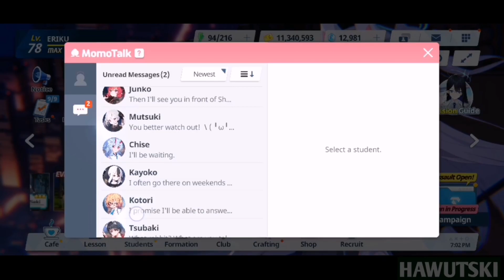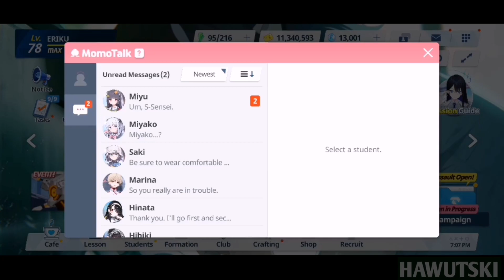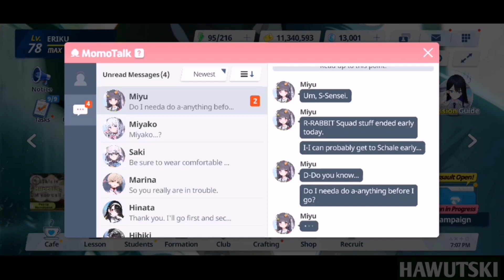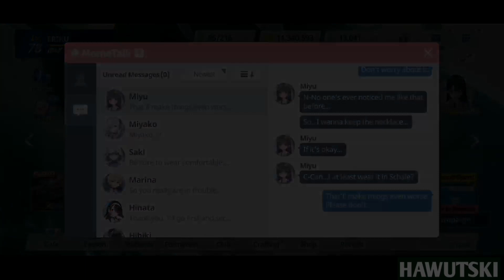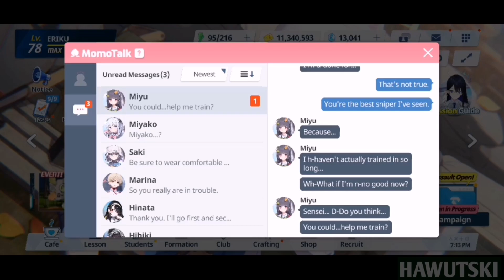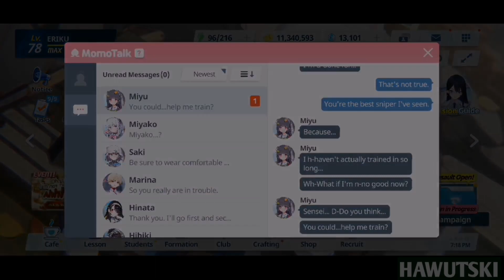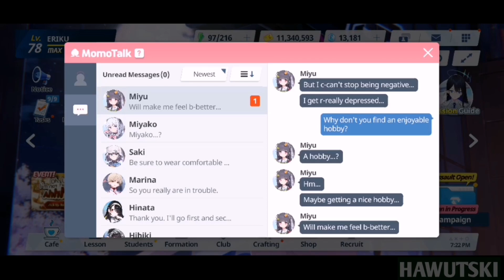Relationship Story with Kasumizawa Miyu (Episodes 1-4) | Blue Archive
Hey there mates! Here's a compilation video I made of episodes 1-4 of relationship story with Kasumizawa Miyu in Blue Archive.

Kasumizawa Miyu is a student in SRT Academy and member of the RABBIT Squad.

Gameplay speaking, the mechanics of her EX-skill seems to be first one in Blue Archive. Her EX-skill have a mechanic where the target will received additional damage based on attack percentage of Miyu's damage (18% of Miyu's attack for example), which is good to use on modes like Total Assault for instance.

Timestamps
0:00 - Episode 1: RABBIT 4, Hide
5:45 - Episode 2: RABBIT 4, Mobilize
10:33 - Episode 3: RABBIT 4, Shoot
16:33 - Episode 4: RABBIT 4, Let's Rest